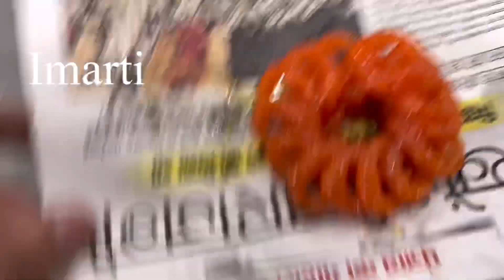Day-42 Indori best Kadi Kafda || सबसे फेमस कड़ी फाफड़ा इंदौर के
Hey guys this vlog from Indore rajwada best ever kafi kafda if you in Indore must try kafi fafda and sweet imarti ♥️♥️♥️♥️ its super delicious

Indore kadi kafda
Best imarti in rajwada
Indori kadi fafda
Best street Food
Best ever street food
Sarafa street food
Best food in Indore